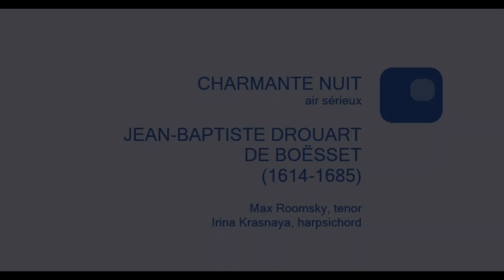Max Roomsky sings Drouart de Boёsset - Charmante nuit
Charmante nuit, air sérieux
Jean-Baptiste Drouart de Boёsset (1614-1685), composer

Max Roomsky, tenor
Irina Krasnaya, harpsichord

2024